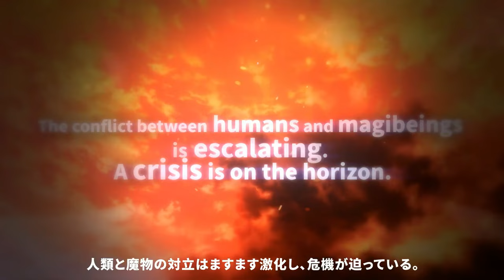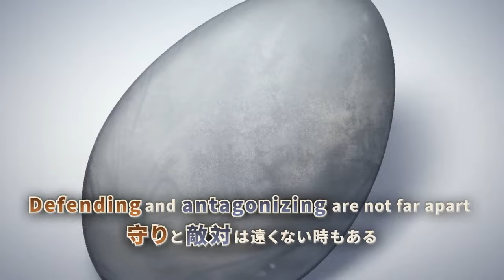Just a Chest - Official Trailer | TGS 2023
Learn more about the world and story of Just a Chest in this trailer for the upcoming story-driven, non-linear RPG. In Just a Chest, you take on the role of a treasure chest called Isaac. Isaac embarks on a journey to explore the world with other equally unconventional allies like a cat, a slime, and an amnesiac prince. Along the way, you have the choice to align with humans or monsters or keep your neutrality.